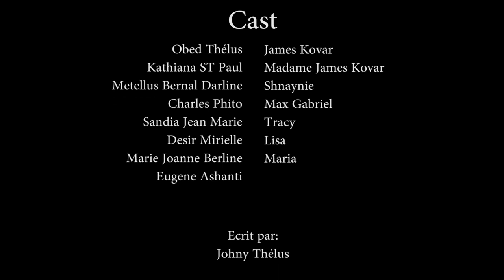CONFUSION PART 51/ KIKISE /DEDLEY /SNHAYNIE/SOUCKA